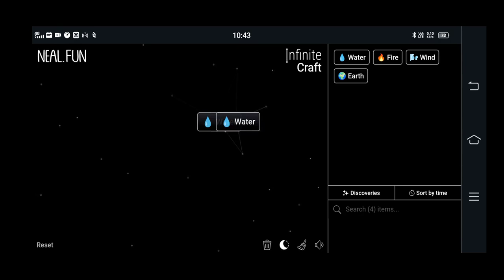How to make Pipe in infinite craft | infinity craft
0:02 - how to make pipe in infinite craft